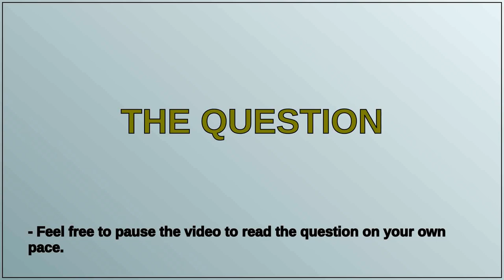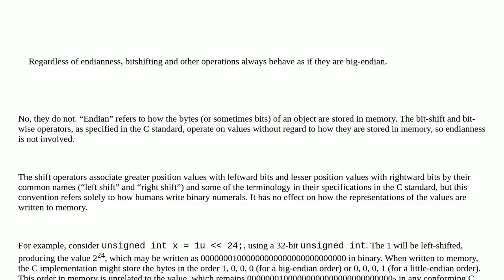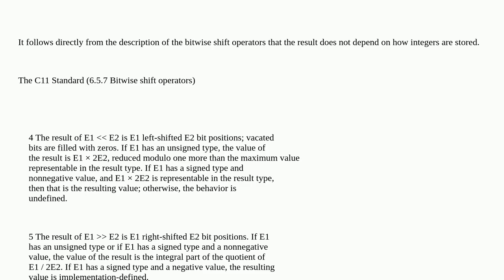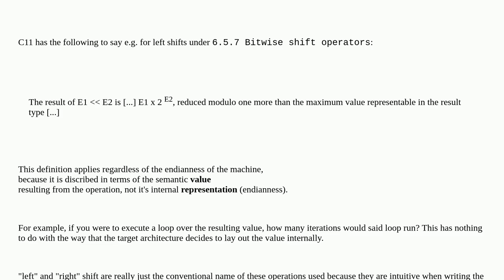Where in the standard does it say that when you do bitwise operations, it will behave like big-en...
Where in the standard does it say that when you do bitwise operations, it will behave like big-endian?

A special thanks goes out to the community

  bit-manipulation c bit-shift